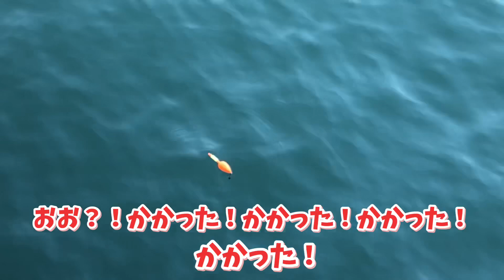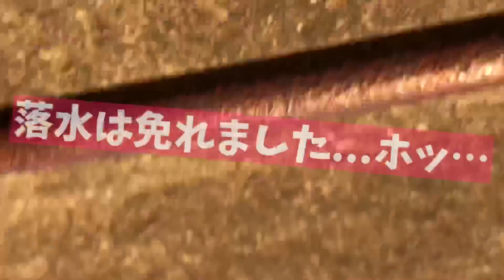【高知】水族館の飼育員さんに教わったスポットで釣りをしたら大漁だった件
今回は水族館の魚類担当飼育員さんから教えて頂いた高知市内の釣りスポットに行ってみました！

初めて釣りに行った場所から程近いにもかかわらず、おかずになる魚、しかも割と大きめが！
釣れる！釣れる！

やりたいと言い出した息子をさておき
釣りにハマったHamHamですw

【釣りスポット情報】
今回釣りをした場所は
桂浜水族館から程近い
高知市種崎の小さな港で、浦戸大橋のすぐ下になります。
元々海面が近い為潮の満ち引きに注意が必要ですが、夕(ゆう)マズメの時間帯は本当によく釣れます！
今夜のおかずを釣ってこようか！ってのにも向いてる場所だと思います！
すぐ近くにはキャンプが出来る千松公園もありますのでキャンプついでにおかずをゲット！してみてはどうでしょうか？
興味のある方は是非訪れてみてください！

釣り好きの方には元から有名なスポットなんでしょうけどね(⌒-⌒; )
まだまだ素人のHamHamには
とてもいい場所を教えて頂きました。

楽曲提供
UUUM MUSIC
その他